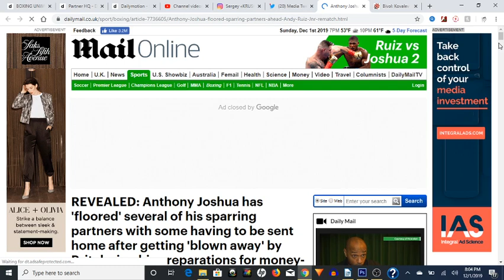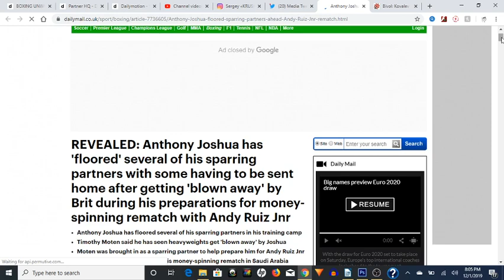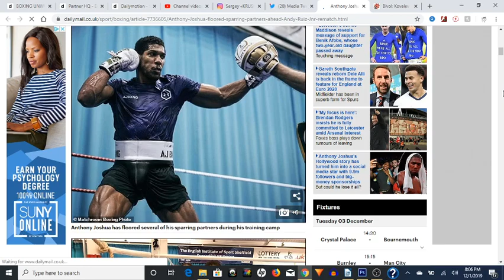HOW JOSHUA IS PREPARING FOR ANDY RUIZ!!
SPARTING IN AJ'S CAMP!!